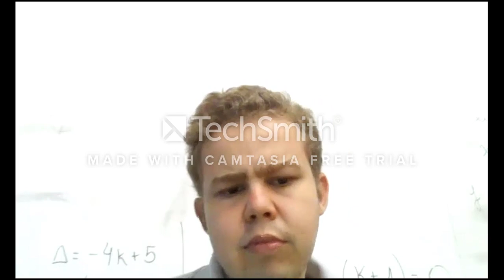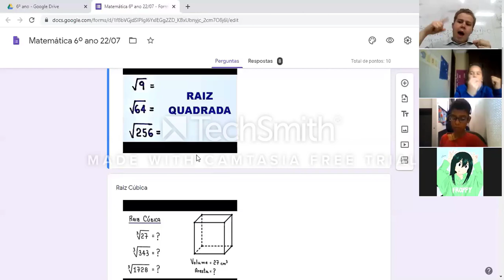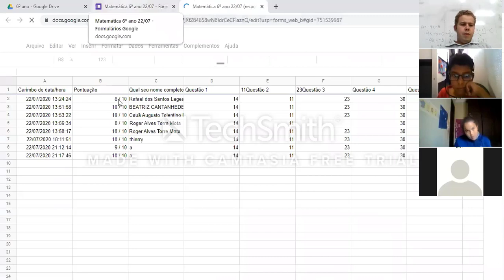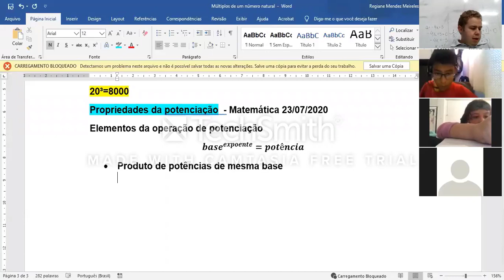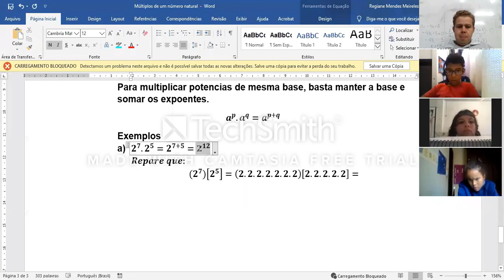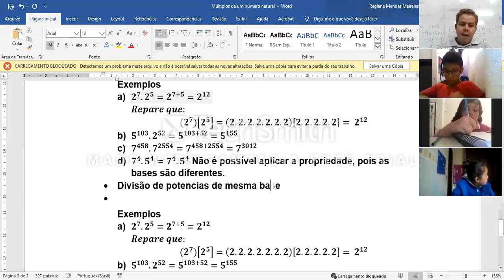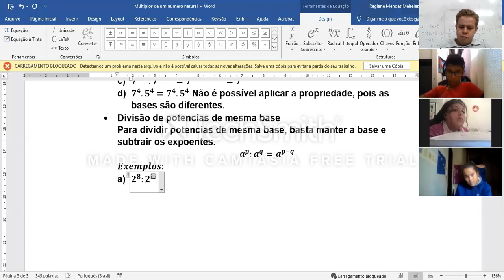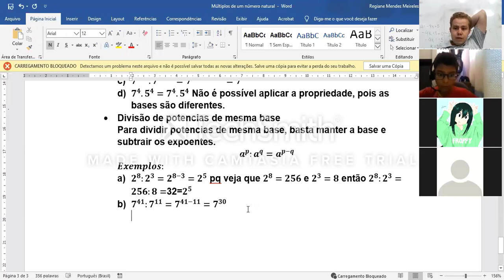Aula de Matemática 6º ano 23/07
Propriedades de pontência